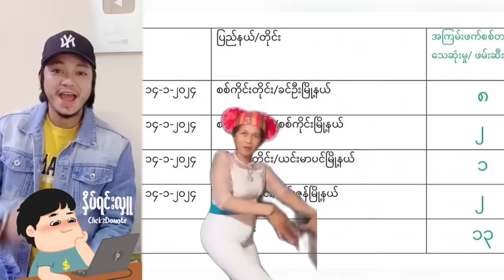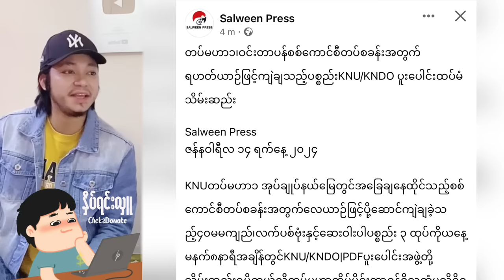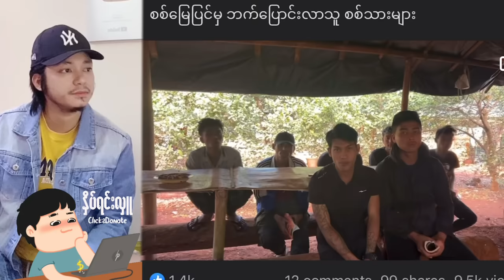Min Aung Hlaing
.LKL/K;